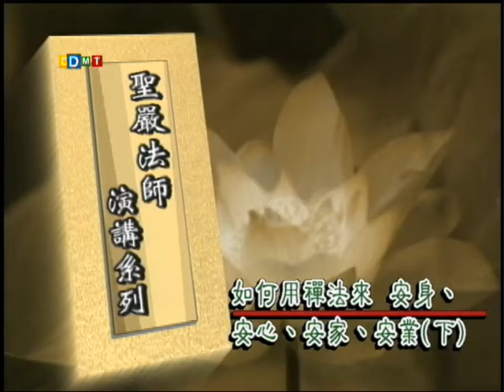法鼓晨音-如何用禪法來安身、安心、安家、安業(下)